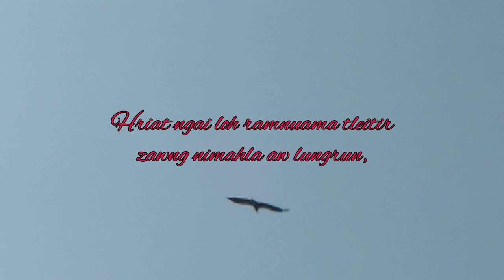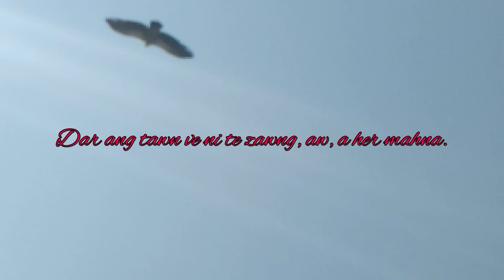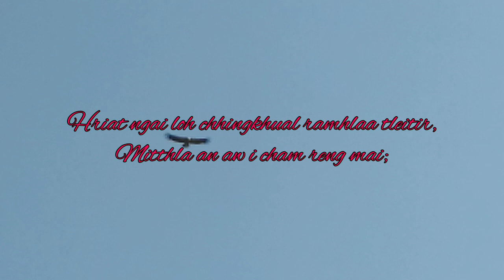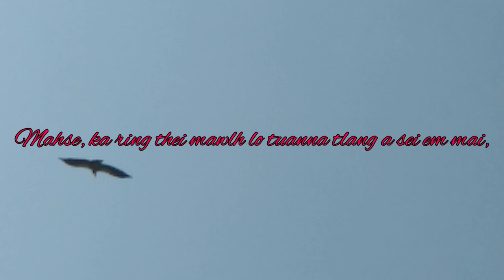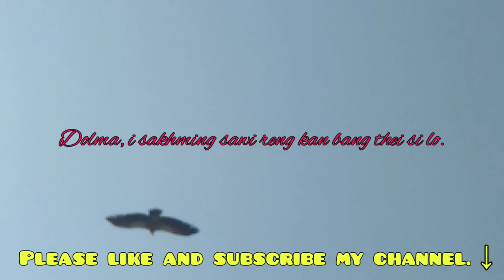Dolma | Alfred Vanlalhruaia | Mizo Lengzem Hla Thar | Cover | Mizo Sentimental Song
'Dolma' tih hla thu mawi leh a thluk lungkuai tak mai hi Mizo te'n Band kan neih tawhte zinga lar leh hriat hlawh ber pawl la ni reng Tribal Power vocalist Opa phuah leh sak ṭhin a ni a. He hla hi Mizote lengzem khawvelah chuan a chuai tawh ngai lo ang.

He hla mawi taka rawn cover-tu hi Aibawk tlangval zaithiam tak, Chhimphei Various Artist Member zinga mi Alfred Vanlalhruaia a ni a. Kan dilna min ngaih pawimawhsakin, he hla phuahtu phalna thlapin kan channel-a upload atan min cover-sak thei a. A chungah kan lawm hle a ni.